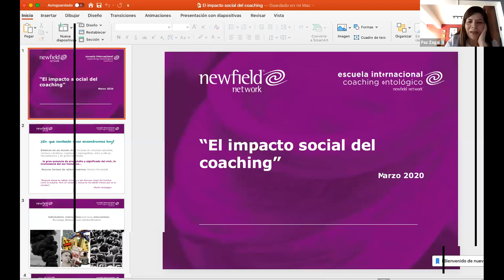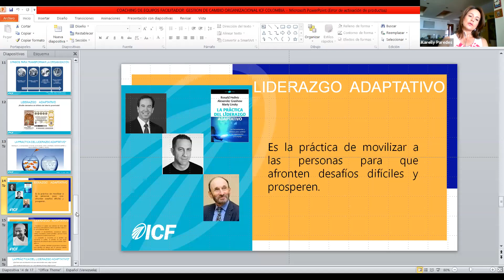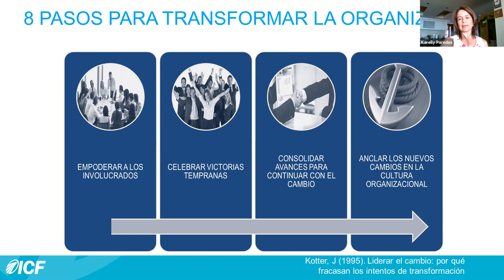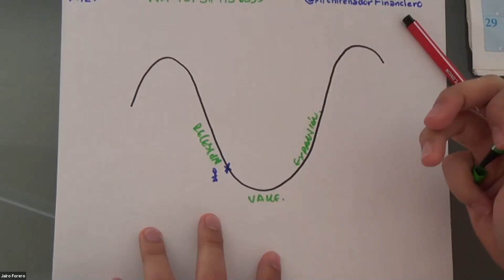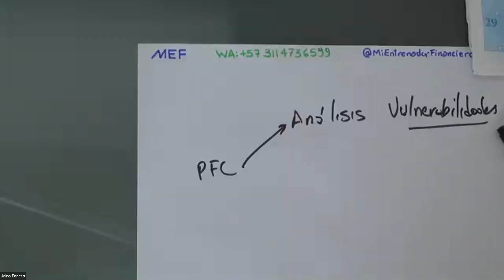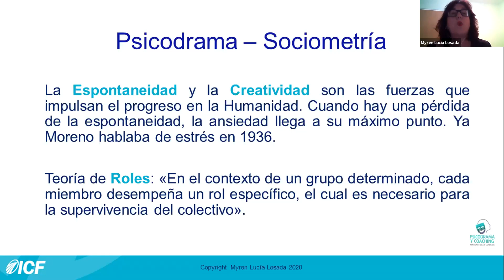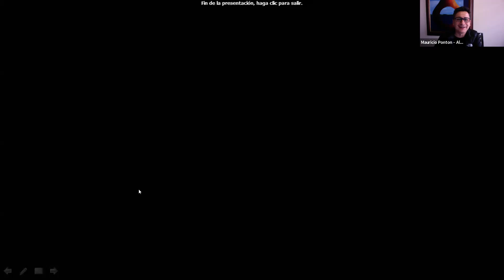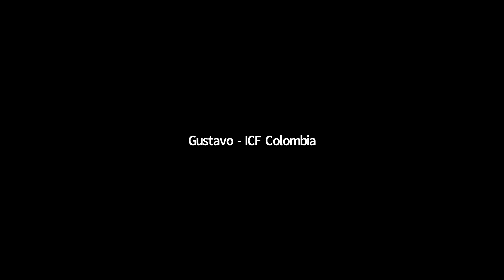Coaching en casa / miércoles 25 marzo